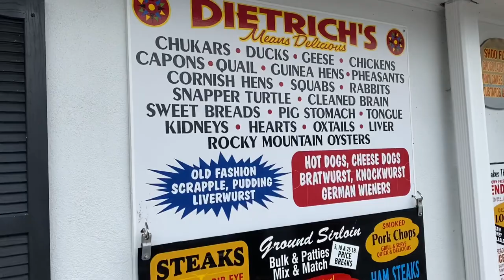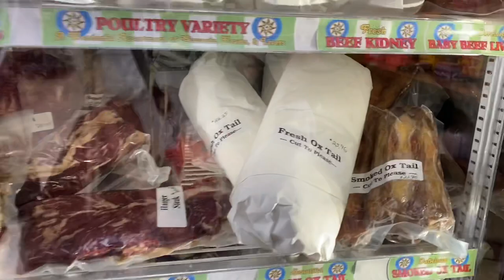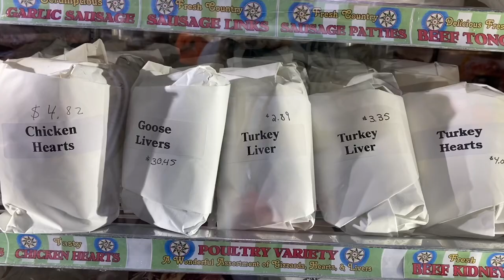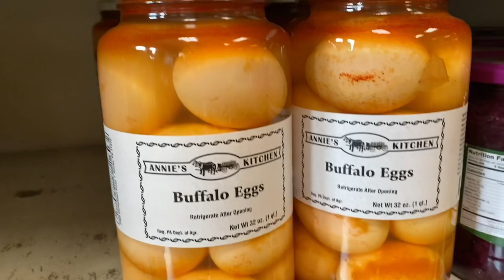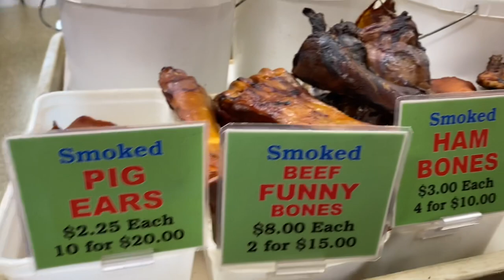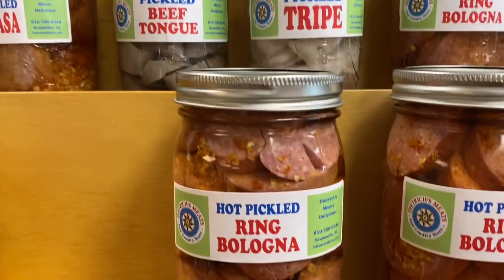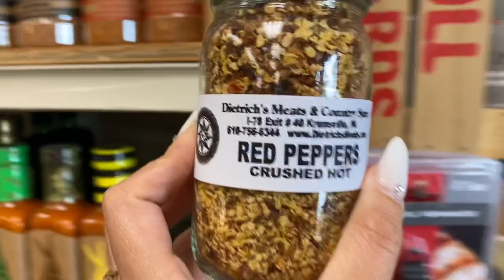Mimi Visits the Meat Market in the Country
I, Lovely Mimi, was craving bone marrow for like... a month now!  So I decided to visit the meat market in the country.
For those of you who don't know what bone marrow is, it is the fatty tissue located in the center of the bones.  Usual from cows, lambs, caribou, or moose; the ones I bought are from cows.  It is a spongy texture and has a buttery taste, which is why bones make for a good ingredient for soup broths.

Check them out:

Dietrich's Meats & Country Store
660 Old Route 22
Krumsville, PA 19534
1) This is not a paid video promo
2)  PETA I know how you feel, don't come for me

Todays Guests: @Juice Jayy  @Connie Monster